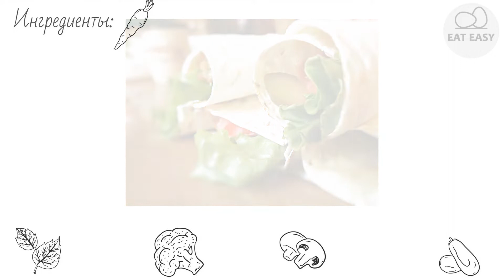Чикен-ролл по‑домашнему. ДОСТОЙНО ВНИМАНИЯ!